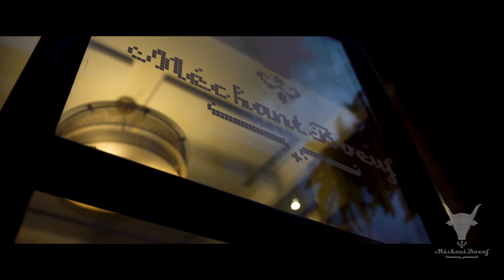FOOD&DRINKS: DINNER TIME @ MECHANT BOEUF MONTREAL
YEAR : 2018
CLIENT: GROUP ANTANAPOULOS
PRODUCTION: EXPLORA.TV
SHOOT & EDITED: MEDDY GS
WHAT: COMMERCIAL
WHY: FOR DINNER RESERVATIONS @ MECHANT BOEUF MONTREAL

WHERE:  MONTREAL/CANADA

FACEBOOK PAGES: MEDDY GS // EXPLORA.TV